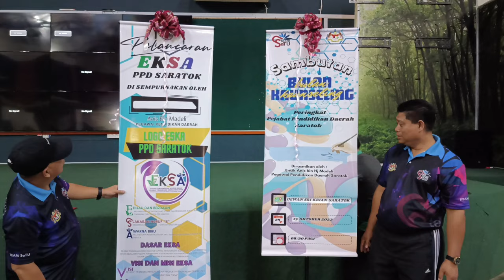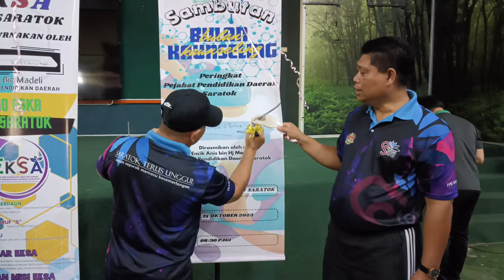Sambutan Bulan Kaunseling & Pelancaran EKSA PPD Saratok